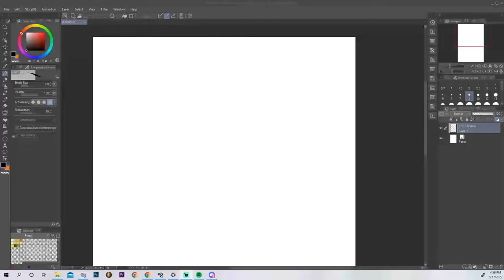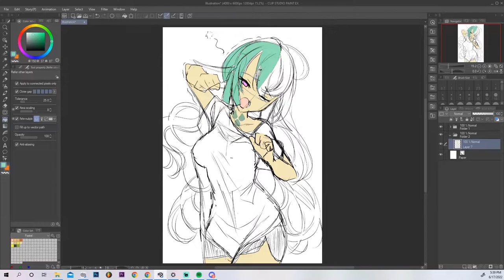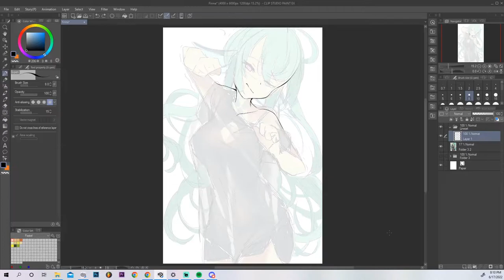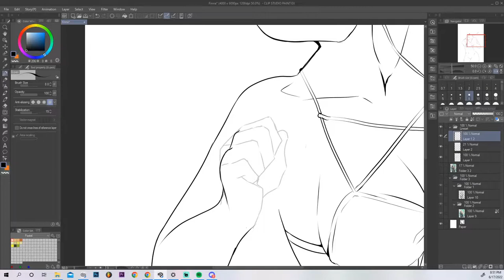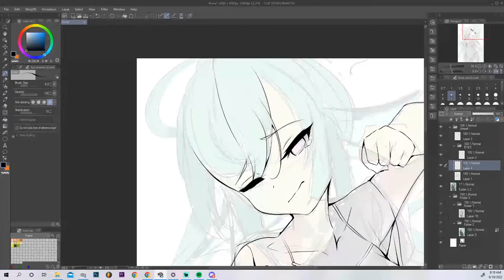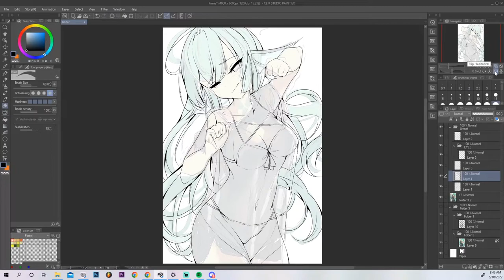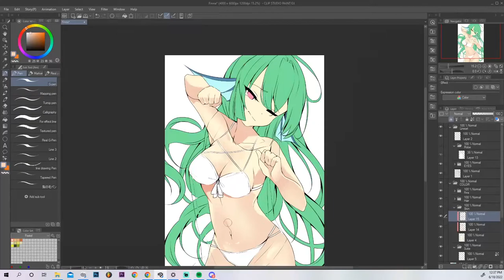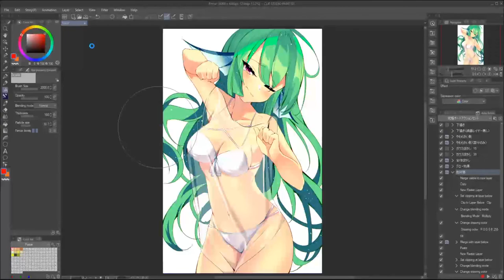[SPEEDPAINT] Finana Stretching [NIJISANJI]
Just in time for her birthday! Happy birthday Finana!